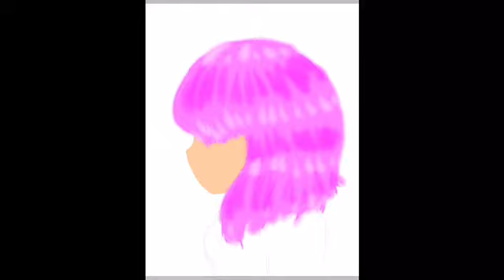My steven universe oc